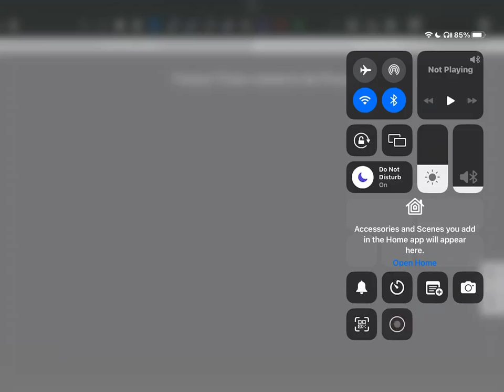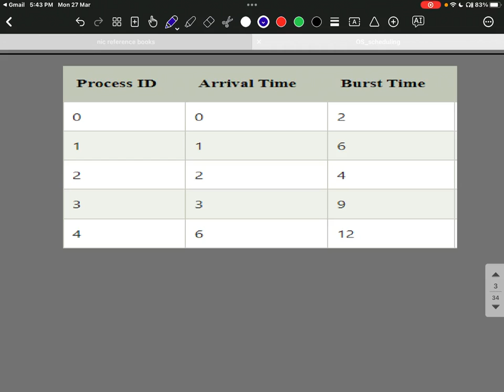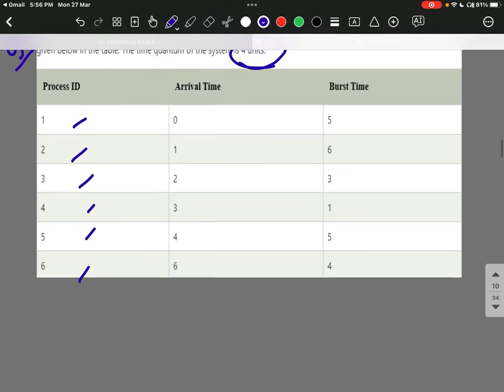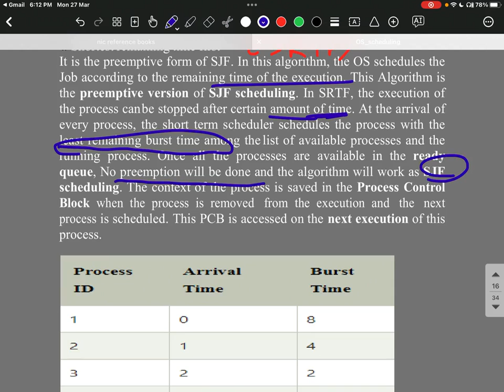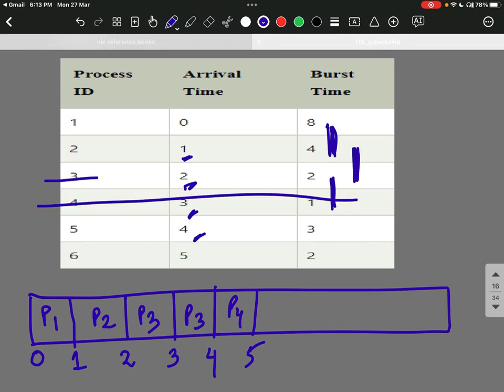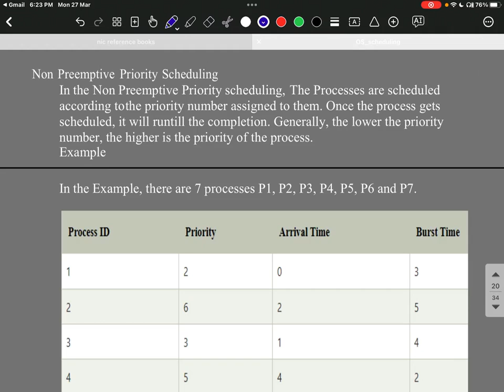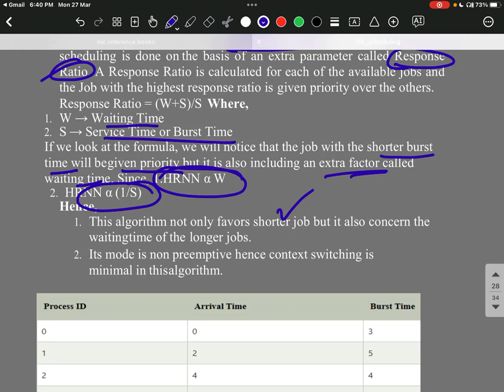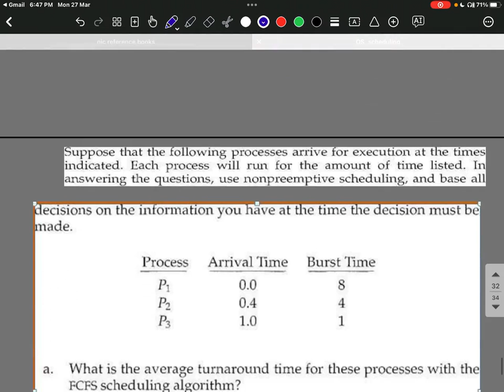NIC 2023 RECRUITMENT LECTURE-5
Google meet Id- qxm-pmng-yhb

PLEASE FILL THIS GOOGLE FORM TO SUCCESSFULLY JOIN THE LECTURE SESSION:-